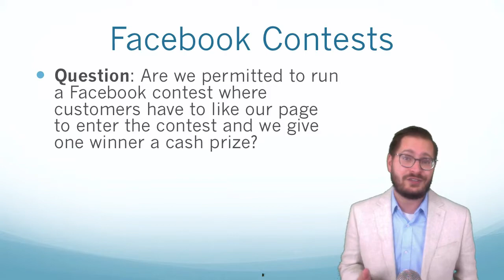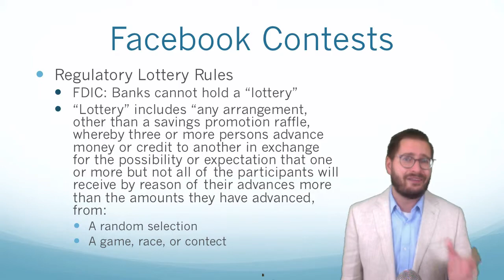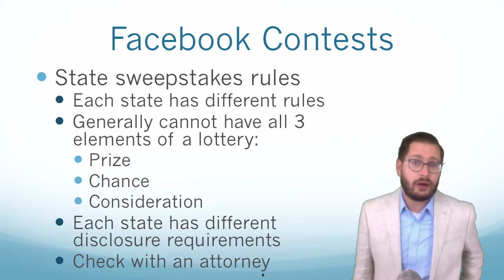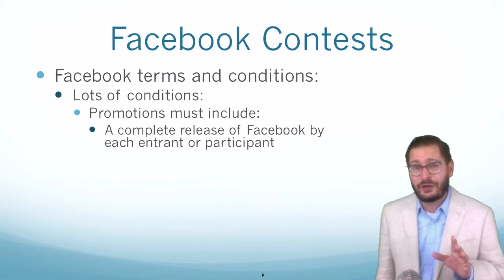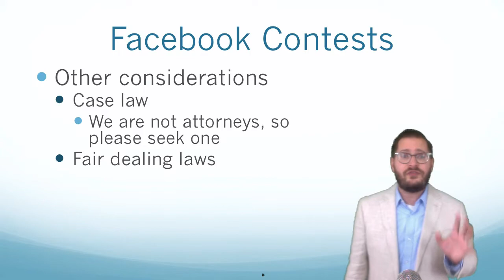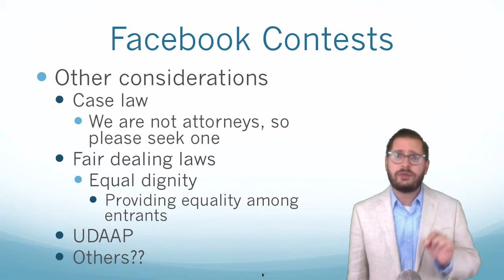Bank Compliance Requirements for Facebook Contests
"Sign up for our Facebook page and get entered into a drawing to win a free trip to Fiji!" (Warning! This is NOT a contest and this statement is for example purposes only.) The truth is that Facebook (and other social media) contests are one of the trendiest ways marketers have been using to get customer engagement. The challenge is that there are several things that must be considered when a financial institution runs a Facebook contest. .In this Compliance Clip, Adam explains several considerations that every compliance professional (and marketing employee) should review before running a Facebook contest.